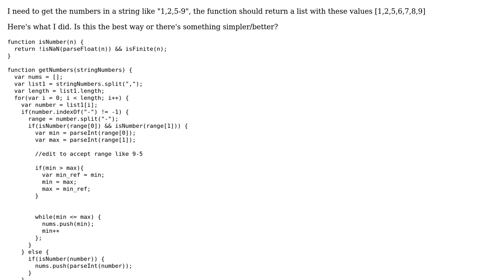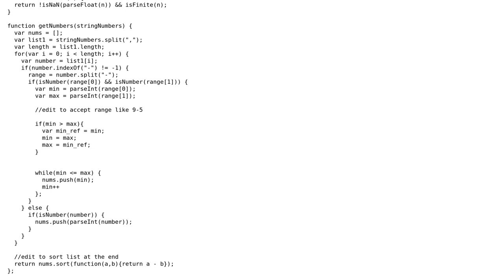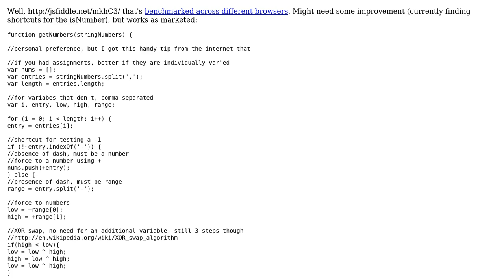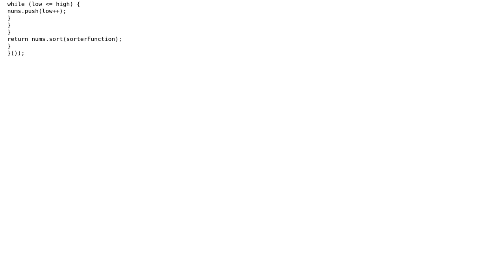Code Review: Getting all number from a String like this "1,2,5-9"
With thanks & praise to God, and with thanks to the many people who have made this project possible! | Content (except music & images) licensed under CC BY-SA | Music | Images & others | With thanks to user Joseph user Jonatas Gusmao and the Stack Exchange Network Trademarks are property of their respective owners. You are responsible for your own actions.